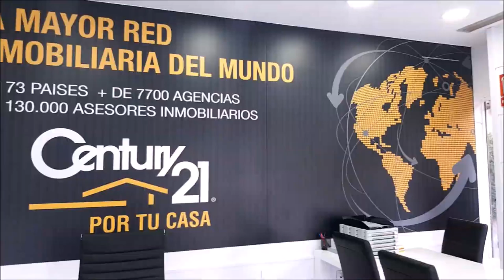241 SPORTS AND GOLF ALEJANDRO PERIC CARLOS VELEZ Y JOSE MIGUEL FERNANDEZ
⛳ 📻📺 724
• 4 años emitiendo
• ALEJANDRO PERIC DIRECTOR CHILE CLASSIC
• CARLOS VELEZ GOLFSPORTINT55
• Amenos
• Divertidos
• Vas a pasar un buen rato